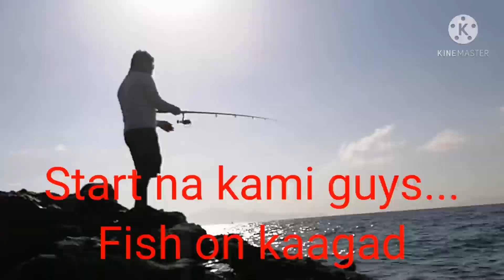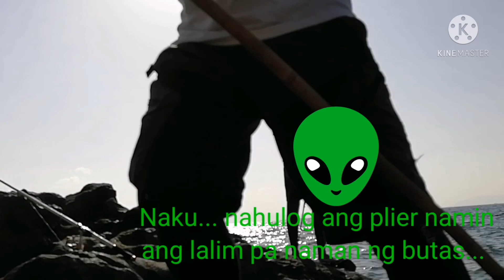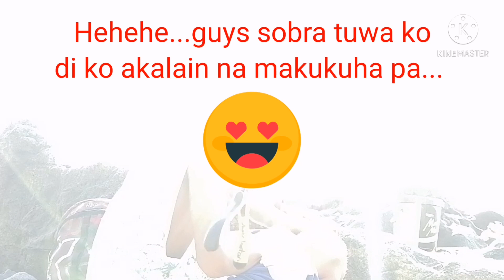March 25,26 and 27,2021 3days Fishing @ MAINIT, MABINI